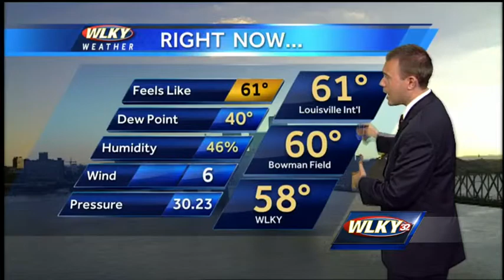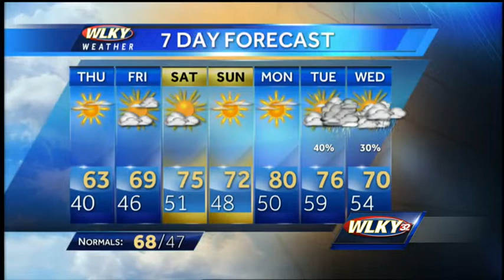Frosty then a warm up